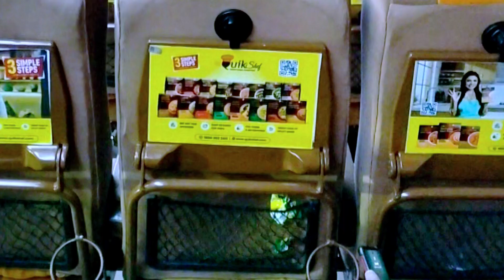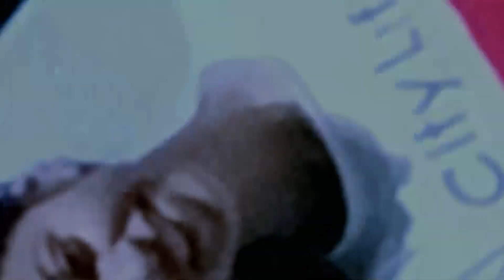Mumbai Vlog 2023 || Neha Shrimali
Hey friends 🤗.
to iss vlog  me hamne kuch ghante Mumbai me bitaye the usi doran hamne jo jo dekha vo me apko iss vlog me dikha Rahi huu.
I wish aapko aacha Lage.

Hey guys,
I'm all about fashion, beauty, lifestyle, makeup, style video platform for everyone.
Tune in daily for the latest and trendy makeup tips, fashion ideas, daily lifestyle hacks, interesting Diys videos and much more.

which we do not like. All the information provided on this channel and it's videos are for general purposes only and should not be considered as professional advice. We are trying to provide a perfect ,valid, specific, detailed information. All the contents published in our channel is our creativity and self tested.
With Love
Neha Shrimali